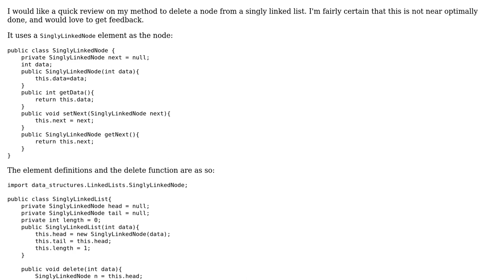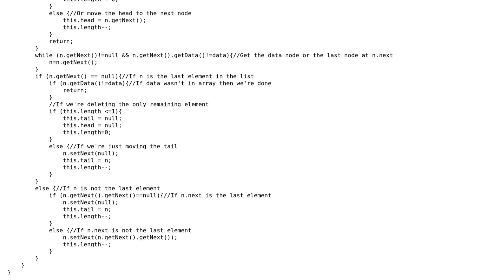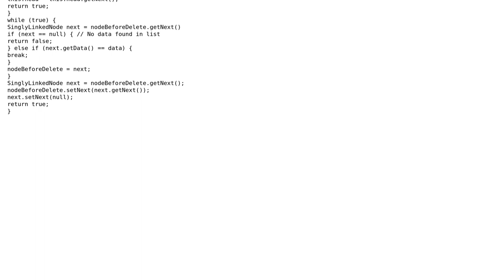Singly linked list delete() method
With thanks & praise to God, and with thanks to the many people who have made this project possible! | Content (except music & images) licensed under CC BY-SA | Music | Images & others | With thanks to user WarSame user TheCoffeeCup user Jamal and the Stack Exchange Network Trademarks are property of their respective owners. You are responsible for your own actions.